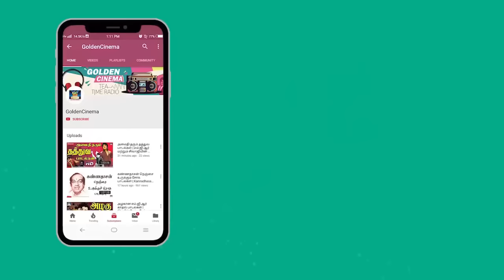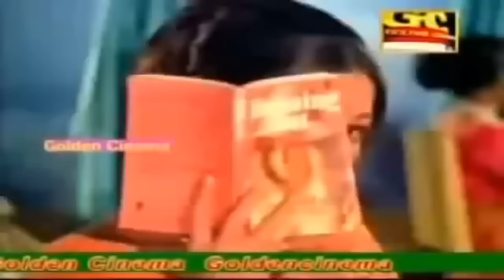இரவின் மடியில் தாலாட்டி தூங்கவைக்கும் இனிமையான பாடல்கள் | Iravin Madiyil Inimaiyana Padalgal | HD